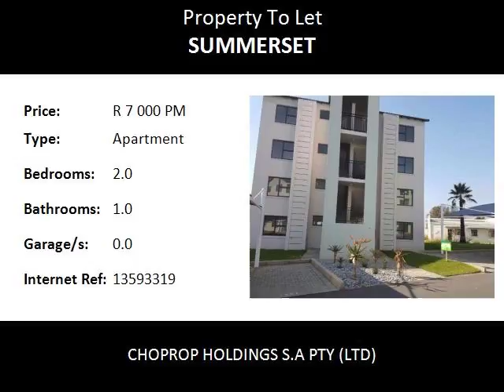2.0 Bedroom Apartment To Let in Summerset, Midrand, South Africa for ZAR R 7 000 Per Month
Bedrooms: 2.0
Bathrooms: 1.0
Garages: 0.0
Price: R 7 000 Per Month

Property Description:

Midrand  Summerset
The West End, 2 Bed 1 Bath, Neat Complex, To Rent, Midrand Summerset. !!!
This modern complex with a excellent location has a 2 bed 1 bath unit available for rent. The 2 bedrooms share a very modern and well spaced bathroom. Large open plan lounge area that opens onto a covered patio that over looks your parking bays giving you the advantage of monitoring your vehicle at any time. Open plan kitchen has a  built in breakfast nook that comes with extra cupboard space. This stunning kitchen comes with loads of cupboard space, space for under counter appliances, space for a microwave and space for a  fridge.

Water excluded